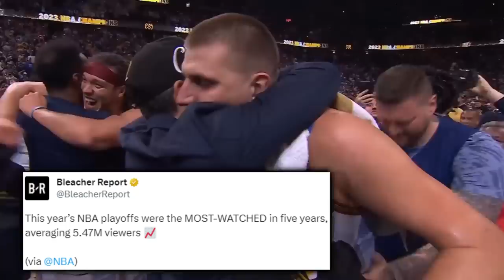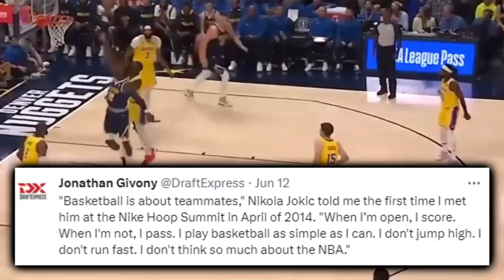The Nuggets CASUALLY Pulled Off The Most Dominant Championship Run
Which laid back yet respectable mindset from Jokic opposes Kobe Bryant? Why is Jamal Murray’s 22-23 season-storybook? And what’s most under talked about with Aaron Gordon?

Nuggets finals
Denver Nuggets
Nuggets Win title
Nuggets championship
Jokic championship
Nuggets locker room

NBA NEWS NBA TODAY
ESPN FIRST TAKE
First Take
Kendrick Perkins